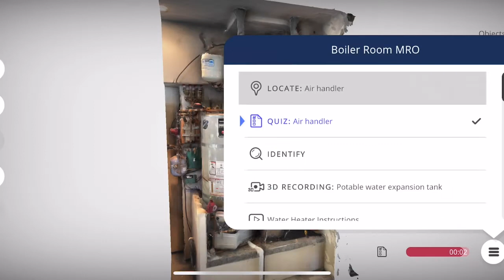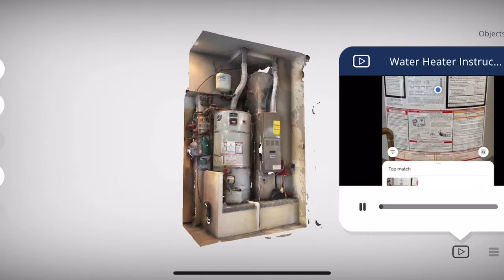Merged XR Lab Boiler Room - Scan - Picture - Walk & Talk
EON Reality Introduces Merged XR Program to Simplify Creation and Illumination Process

Merged XR turns immersive XR creation into an easy three-step process.

With the recent release of the 9.0 update to EON-XR, EON Reality’s main focus has shifted to making the creation and illumination process as smooth as possible. With the new introduction of the recently-patented Merged XR, we’re taking things a step further.

For those unfamiliar with EON-XR’s latest features, the “illumination” process refers to the ability to add digital data and activities to physical environments — meaning that every inanimate object in a real-life environment can be rich with vast amounts of information. This converts every room, setting, and item into an opportunity to create a thorough lesson or experience, leaving the creator’s imagination as the only limitation.

Now, EON Reality is making that process even simpler and more efficient through Merged XR, a dedicated program committed to turning “illumination” into a three-step Artificial Intelligence-based tool that anyone with a smartphone can use.

Step 1: Scan
The first step of Merged XR is to use one of the latest and greatest features in EON-XR, which is the ability to scan a physical environment with a smartphone. By scanning and uploading the environmental surroundings, the AI can then begin to generate the 360° environment for identifying interactive 3D elements. As always, the better the scan, the better the results, so it’s best to lay down a good foundation on which to build the full XR experience.

Step 2: Photograph
In this AI-assisted version of the EON-XR creation process, users will be photographing any important objects or aspects that they would like to highlight in the finished lesson. By doing this, Merged XR will be able to deduce everything from what the object looks like to where it is physically located within the environment.

From here, Merged XR can create knowledge panels while also using technology such as Google Lens to generate annotation names, AI-enhanced web scraping to create annotation text, and Google Translate to bring the information into more than 100 languages both for text and voice support. Additionally, the user can still benefit from some of the more advanced creation tools, such as adding PDFs, assessments, quizzes, and activities such as location- and identity-based challenges.

Step 3: Demonstrate
The “walk and talk” stage of the process sees users simply moving around their physical environment while both physically and verbally adding any additional necessary information. By simply pointing out objects and elements as they’re mentioned, Merged XR’s AI will do the rest of the work, automatically generating a 3D recording with the option to make it a sequence-based assessment as well.

Within this 3D recording, students, trainees, and other viewers will see the creator’s avatar moving around the space while the voiceover description triggers at the proper moments. It will also utilize “magic wand” technology to point out exactly which objects and aspects are being discussed at any given moment, and show both the user’s movement pathway and sequence of interactions throughout the entire experience. Finally, individual objects and components can be highlighted to show additional functionality and details both digitally and physically in the recording.

Through this new simplified process made possible by the new AI-based technology within Merged XR, EON Reality hopes to encourage users around the world to truly embrace the immersive possibilities of bringing students and other viewers into the complete environment rather than simply relying on 360° images and videos or 3D objects alone